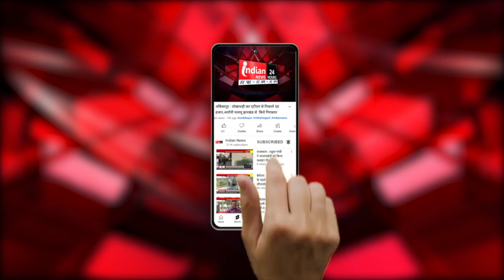Bhilai : Nehru Nagar में लगा The Fashion Museum , 40 स्टॉलों में आकर कर सकते हैं खरीददारी